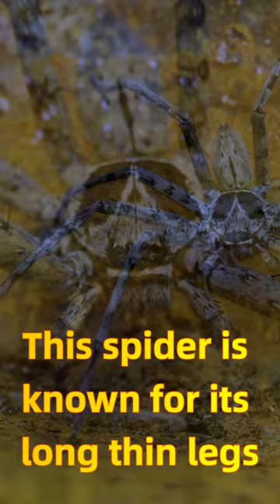Creepiest Spiders On Earth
Welcome to Strange News with your host, Max Huntley.  On this channel we find the strangest news stories from around the world and bring them to you in video format so you can just sit back and watch.   We post a couple videos each week so stop back to get Strange News more often.

In this episode:
We explore one of the creepiest things: Giant Spiders!

In this video, we're going to be taking a look at some of the creepiest things in the world. From giant spiders to huntsman spiders to the goliath birdeater, we're going to take a look at some of the scariest creatures on Earth!

If you're ever feeling scared or creeped out, be sure to check out this video! These creatures will terrorize your dreams for weeks, if not months! so be sure to watch it before you go to bed!